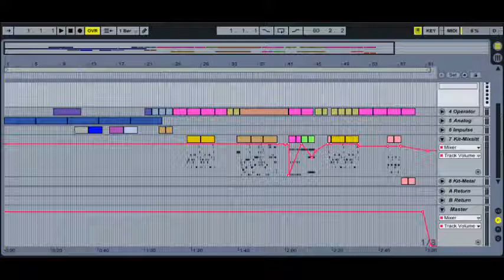Drums, Dub, Derp